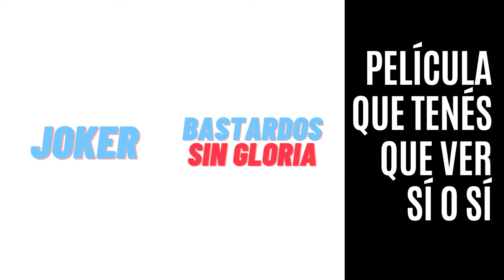JOKER, BASTARDOS SIN GLORIA Y EL SECRETO DE SUS OJOS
Volumen 13:

Joker (2019). Dirigida por Todd Phillips.
Bastardos sin gloria (2009). Dirigida por Quentin Tarantino.
El secreto de sus ojos (2009). Dirigida por Juan José Campanella.